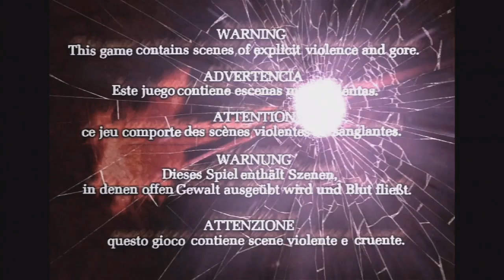Dont mock the son of Sparda! | Devil May Cry 2 | Part 1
Ah sh*t, here we go again. Welcome to Devil May Cry 2. This game, is not good. Infact some would say it sucks ass, i also say it kinda sucks ass. but hey, we're gonna go on a happy adventure of slow demon slaying together.